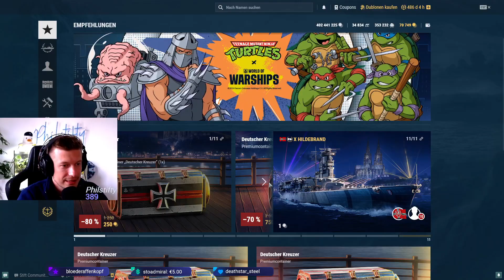Schiffsvorstellung- Hildebrand [60fps] [deutsch] [wows]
Wir schauen uns die Hildebrand an.

Lust auf Schiffe bekommen?

🌞🌞Du erhältst folgende Boni:

2 Schiffe die St. Louis & Emden (Premium)
20x Tarnungen
2.5 Mio Kredits
7 Tage Premiumspielzeit
200 Dublonen
🌊Step 2🌊
Melde dich im 2. Link mit deinem neuen Account an & werde mein Schiffskamerad.

🌞🌞Es gibt zusätzlich:

5 Mio Kredits
25 Signalflaggen jeden Typ
5 Container "Mehr Ressourcen"